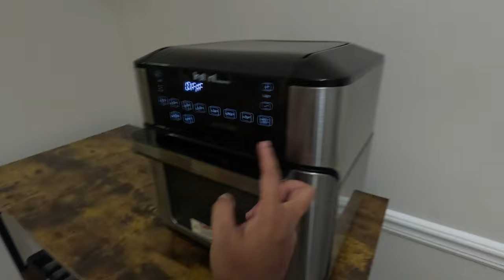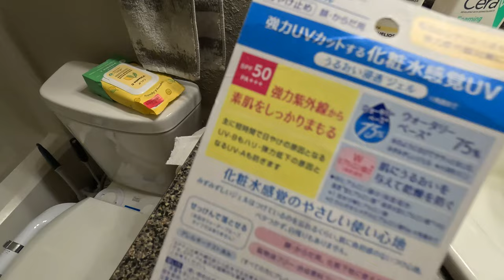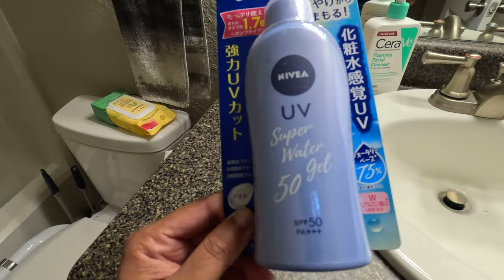Why I'm Switching To Japanese Sunscreen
In this video I talk about my skin woes and even more woes on finding the perfect sunscreen for a guy who has oily skin, sensitive eyes, and a black beard that will show any white cast that cakes on my face. But I think I might have found the solution in the opposite end of the world.